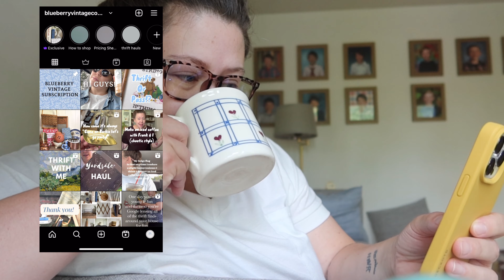July 31, 2023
Make sure to follow me over on instagram where I post in my stories daily and share tons of hauls & thrifting content!